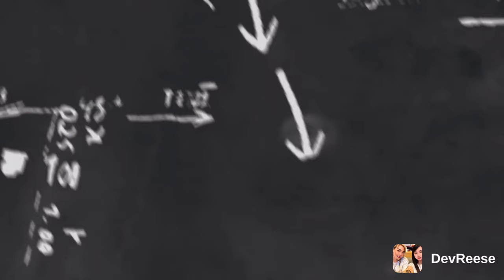GET TO KNOW DEV Q&A | DEVREESE